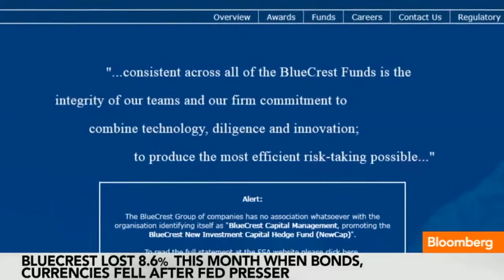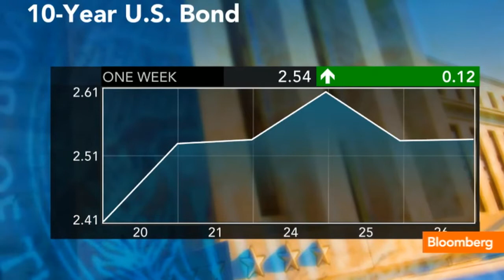Jeffrey Lacker: Fed Nowhere Near Trimming Balance Sheet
June 27 (Bloomberg) -- Federal Reserve Bank of Richmond President Jeffrey Lacker said the central bank isn't close to trimming its $3.47 trillion balance sheet. Manu Cranny reports on Bloomberg Television's "Countdown." (Source: Bloomberg)